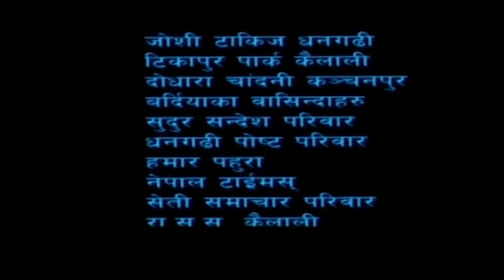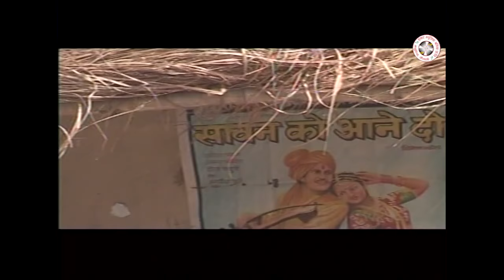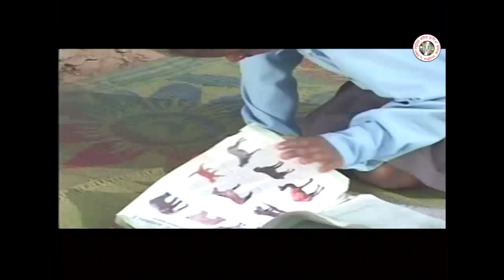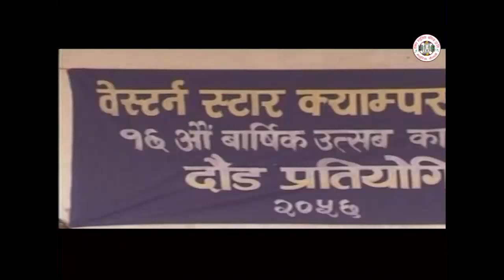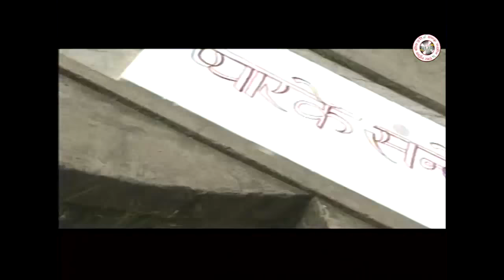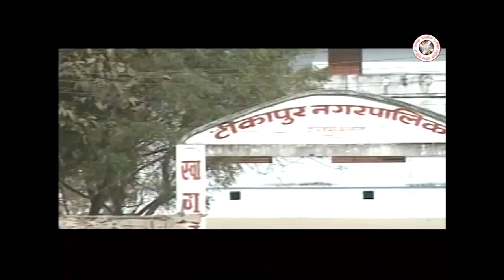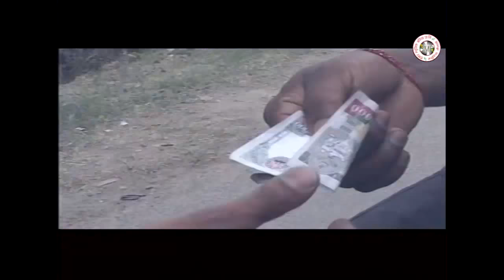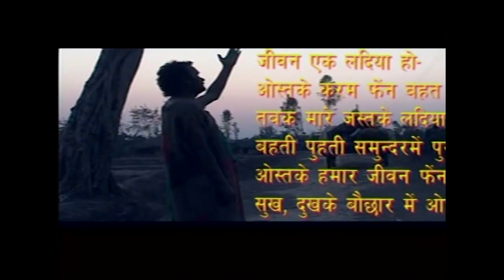"KARAM" Full New Tharu Movie | Parsu/ Sangat/Sonu | Hamar Music Bagiya